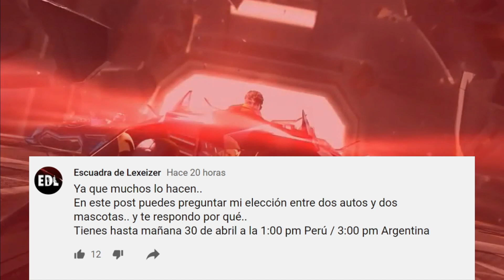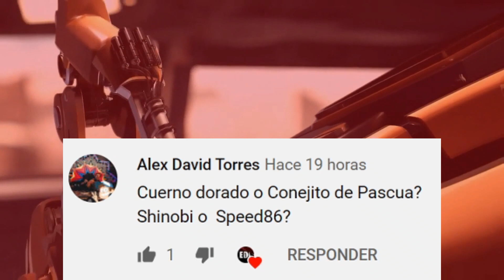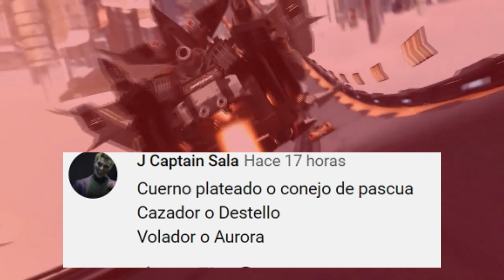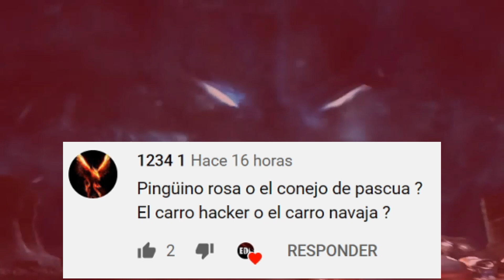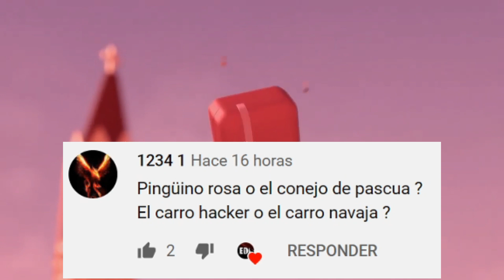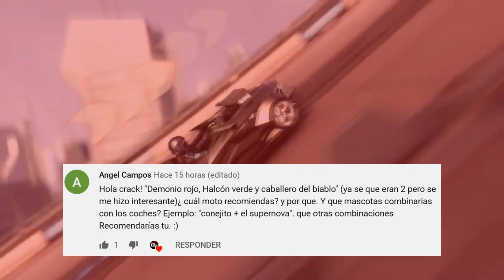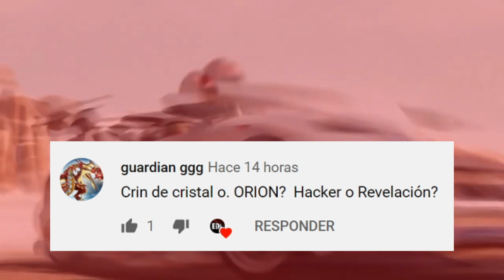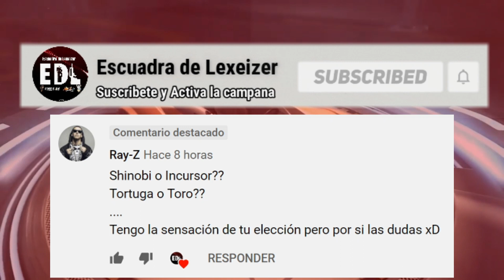RESPONDEMOS A LAS DUDAS DE LOS SUSCRIPTORES | SPEED DRIFTERS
Somos Escuadra de Lexeizer
¡Donde el entretenimiento es el protagonista!
Trujillo - Perú

SPEED DRIFTERS
Usuario: Jασℓ-ут (Cuenta Principal)
Usuario: JaolD'Alexa08 (Segunda Cuenta)

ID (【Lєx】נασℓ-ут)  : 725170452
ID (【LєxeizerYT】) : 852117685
ID Clan Squad_Lex : 65168046